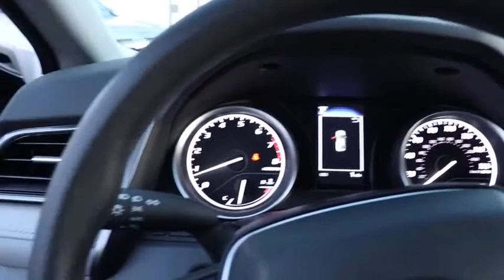2021 Toyota Camry Chicago, Oak Lawn, Calumet city, Orland Park, Matteson, IL 21198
Blueprint New 2021 Toyota Camry available in Chicago, Illinois at Toyota on Western. Servicing the Oak Lawn, Calumet city, Orland Park, Matteson, IL area.

6941 South Western Ave.

Delivers 39 Highway MPG and 28 City MPG! This Toyota Camry boasts a Regular Unleaded I-4 2.5 L/152 engine powering this Automatic transmission. Window Grid And Roof Mount Antenna, Wheels: 7.5J x 17 Alloy, Variable Intermittent Wipers.* This Toyota Camry Features the Following Options *Valet Function, Urethane Gear Shifter Material, Trunk Rear Cargo Access, Trip Computer, Transmission: 8-Speed Direct Shift ECT-i Automatic -inc: sequential shift mode, Transmission w/Sequential Shift Control, Toyota Safety Sense (TSS) 2.5, Tires: 215/55R17 AS, Systems Monitor, Strut Front Suspension w/Coil Springs.* Visit Us Today *Treat yourself- stop by Toyota On Western located at 6941 S Western Ave, Chicago, IL 60636 to make this car yours today!